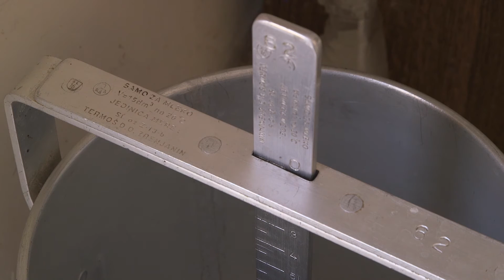Domaćine kako radiš 20.09.2017.